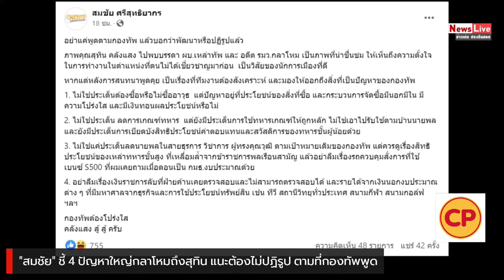"สุทิน"สร้างมาตรฐานใหม่"พลเรือนคุมทหาร"? "สมชัย"อัดอย่าพูดตามกองทัพแล้วบอกว่าปฏิรูปแล้ว:Matichon TV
สุทิน คลังแสง  รมว.กลาโหม  พร้อมสร้างมาตรฐานใหม่ “พลเรือน” คุมกลาโหมได้ ด้านนายสมชัย ศรีสุทธิยากร อดีตกรรมการการเลือกตั้ง (กกต.)  ได้โพสต์ข้อเขียนผ่านเฟซบุ๊ก เรื่อง อย่าแค่พูดตามกองทัพ แล้วบอกว่าพัฒนาหรือปฏิรูปแล้ว